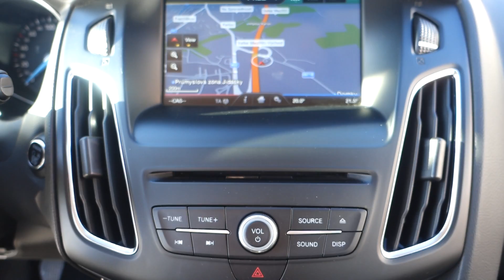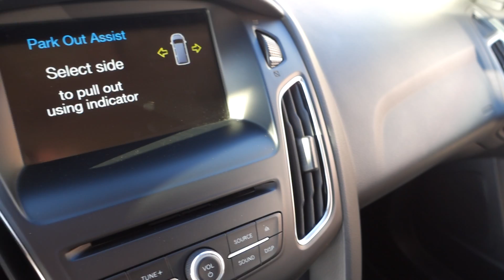FORD FOCUS 2.0 TDCI TITANIUM NAVI, ZIMNÍ PAKET - D1 CARS .int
KOMPLETNÍ INFO O TOMTO VOZE VČ. CENY, NALEZNETE NA